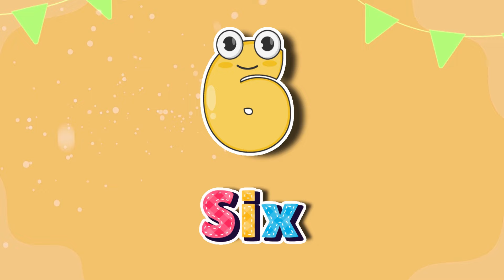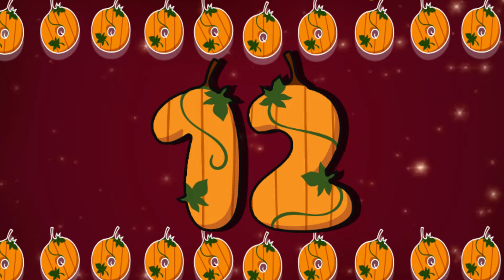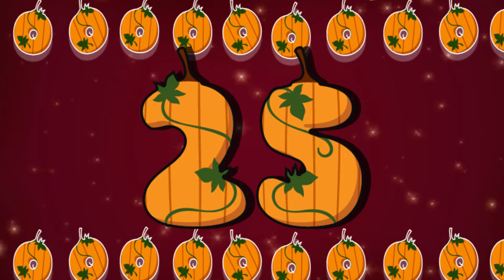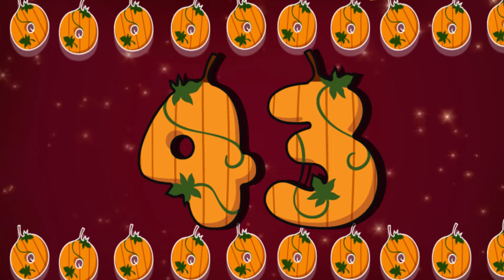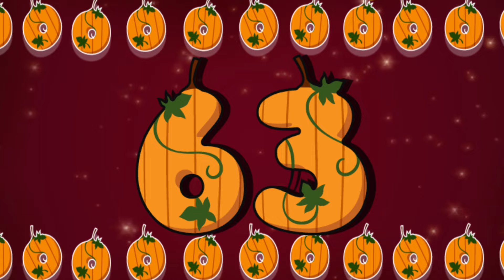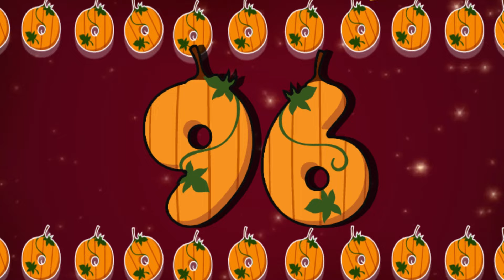ABC songs | ABC phonics song | letters song for baby | phonics song for toddlers | A for apple